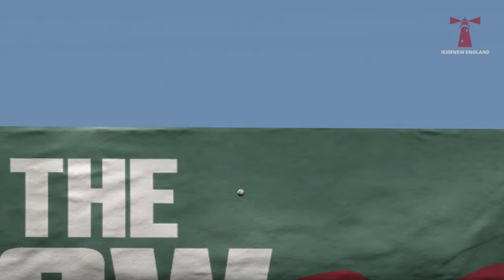Boston Red Sox vs Cleveland Guardians | MLB Today 4/18 Full Game Highlights - MLB The Show 24 Sim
Boston Red Sox vs Cleveland Guardians | MLB Today 4/18 Full Game Highlights - MLB The Show 24 Sim.  MLB Baseball April 18th 2024.